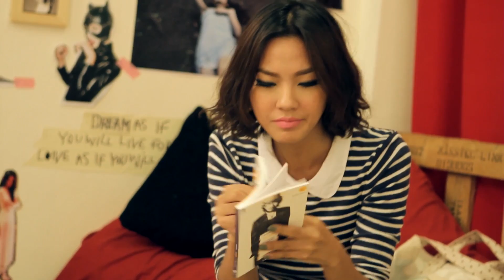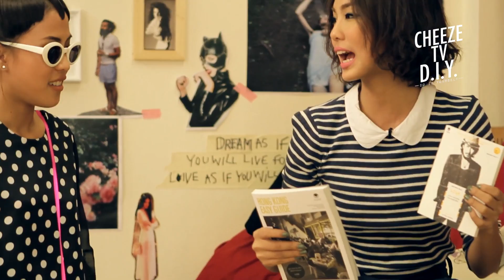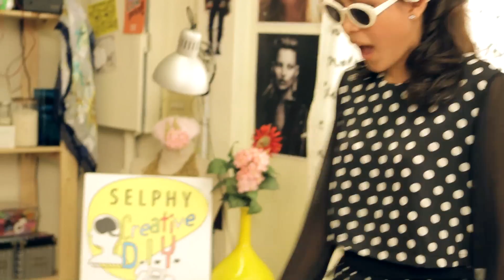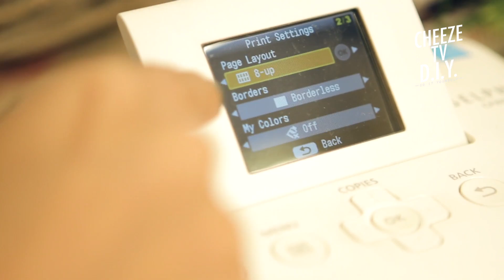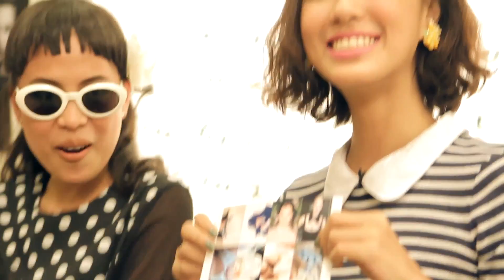cheezeTV D.I.Y. Tape10 O/A 16-05-2012(ปกเสื้อ)(1-3)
ทางช่อง Very TV true vision 85
SEE YA!!!